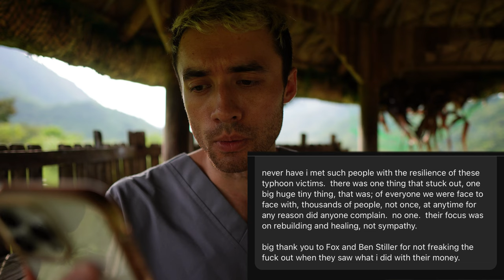Life of a Volunteer Doctor in Filipino City Destroyed by Typhoon (Tacloban - 10 years later)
How could I not speak about this huge thing that happened here 10 years ago? 10 years later we’re volunteering in rural villages around Tacloban City in Leyte, Philippines. It’s been tough, scary and eye-opening but probably one of the most memorable experiences of my life. It’s helped me answer some personal questions from when I set out on this trip.

TIMESTAMPS, the second half of this video is fire so if you really can’t wait… but try to 😊
00:42 Chapter 1 - she looks really sick
04:52 Chapter 2 - do we have dressings? of course not
07:07 Chapter 3 - how to be famous like justin Bieber
08:07 Chapter 4 - rain on our parade (taste of typhoon)
11:10 Chapter 5 - a very weird coincidence

If you want to volunteer here, leave a comment or message me. They need people from all walks of life, not just doctors. - for more info.

Thank you again to everyone in the 'Volunteer for the Visayans' team who enabled this to happen. I loved meeting you all and spending time with you. You are doing a beautiful thing.

Thank you to our homestay family who really made our stay comfortable, fun and enjoyable. Thank you to all the midwives, nurses, other staff and doctor we worked with who taught us so much. Thank you to my fiancé who actually organised all this for us.

Thank you to the resilient, happy Filipino people for inspiring me.

If you missed the first video where I talk about the house we are staying in, and all the other crazy stuff: